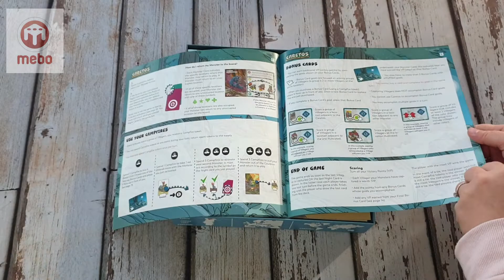Caretos - Rozpudełkowanie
Caretos wylądowało u nas dzięki wydawnictwu Mebo.